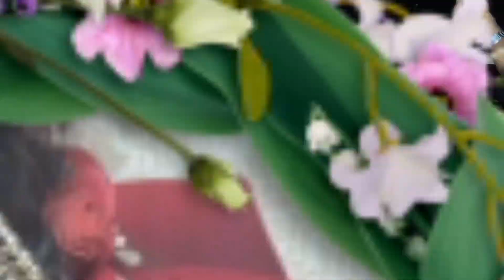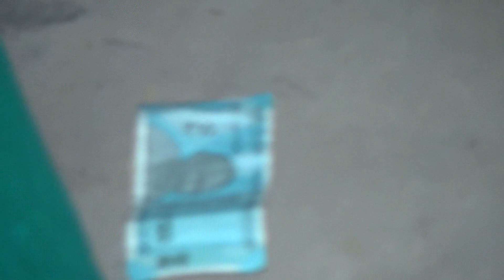DABLU WEDS NIRMAL DISC 3 MIXING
Srijan Vihar, Digital Video Mixing Lab. Chakand Station Gaya Vihar Gaya Patna Main Road Near , Chakand Station , 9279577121,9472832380,